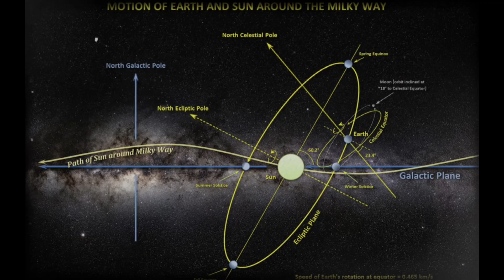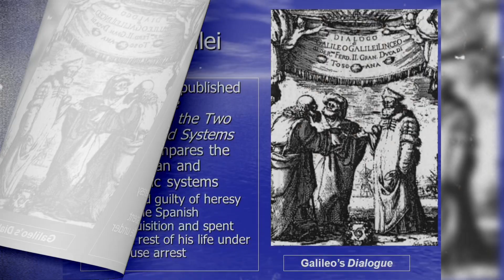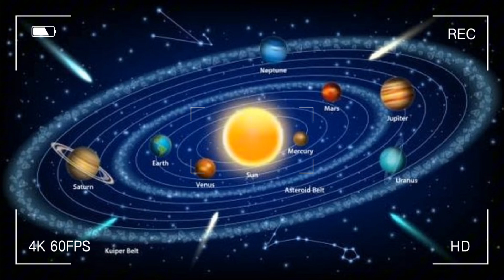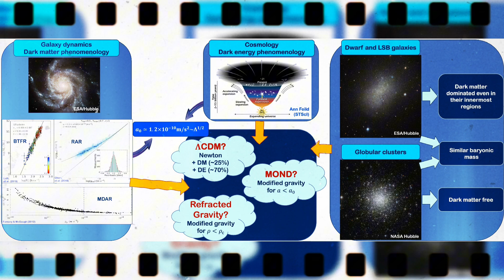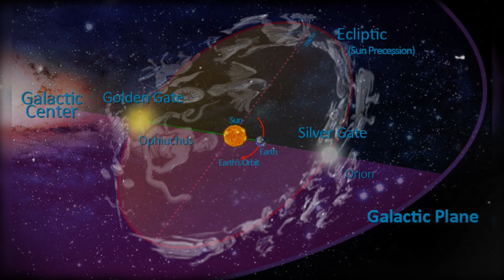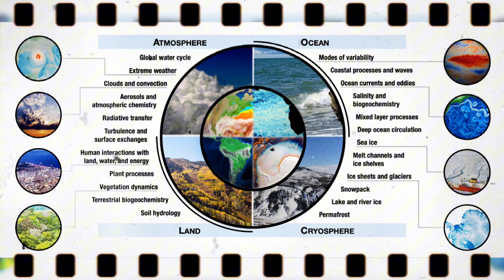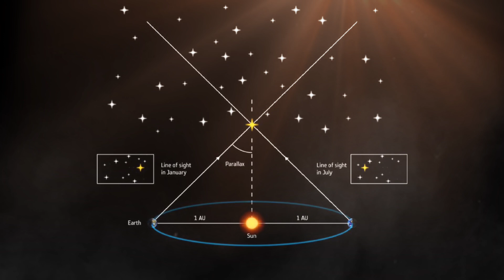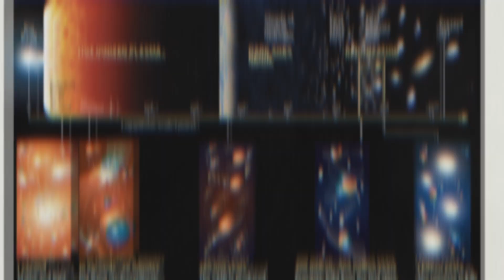How Earth Really Moves Through The Galaxy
Have you ever wondered about Earth's secret journey through the galaxy? In this mind-blowing video, we uncover the real movement of our planet as it travels through the vastness of space. Prepare to be amazed as we delve into the fascinating details of Earth's cosmic voyage. Watch now to unlock the mysteries of our planet's journey through the galaxy!

We will also go over earth, universe, planet, solar system, space, how earth moves in space, how the earth really moves, how earth moves, how does the solar system move, how the earth moves, astronomy, outer space, milky way, planet earth, physics, sun, how the earth rotates, science, why earth rotates, astrophysics, special relativity, how the solar system moves, how solar system really moves, galaxy, astronomy facts, space news